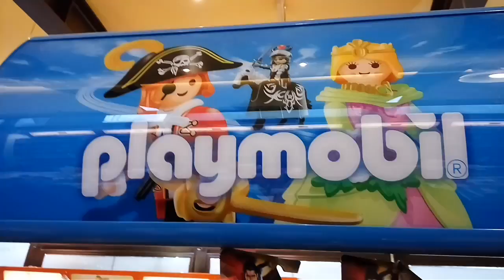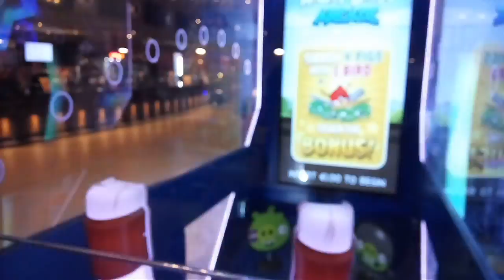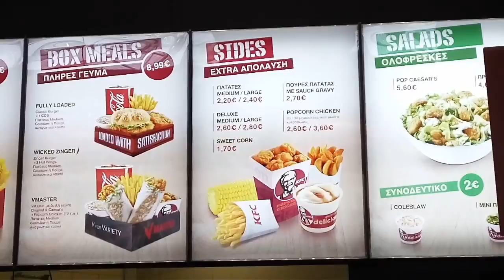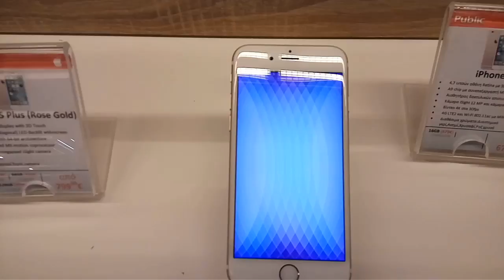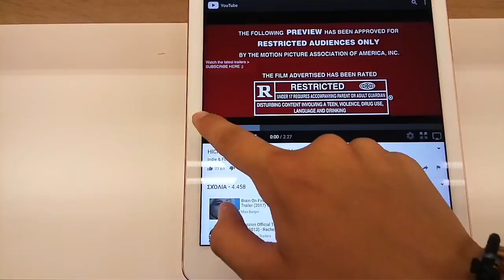Vlog - Πάμε βουλή ρεε!!!